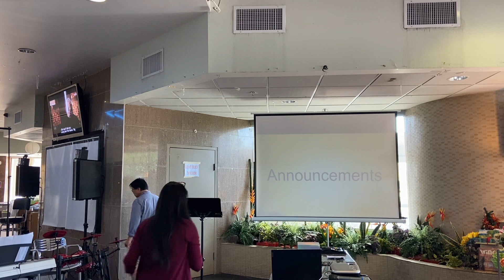20230430 BCI Service (The Good News. How Much It Is Worth? Part 1A)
Please invite friends & families requesting them to click Join, Follow & Like (BCI Facebook Public Group God bless.
CCLI  - used with permission. CCLI church copyright license number 21869018 and streaming license number 21869001.